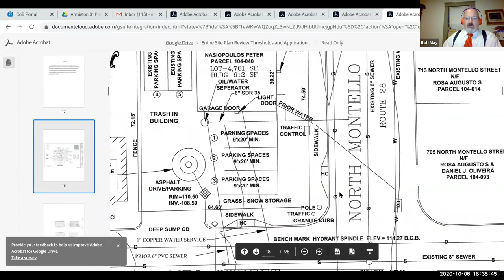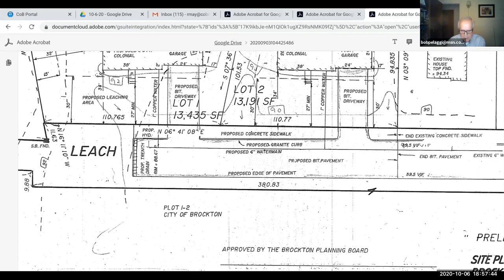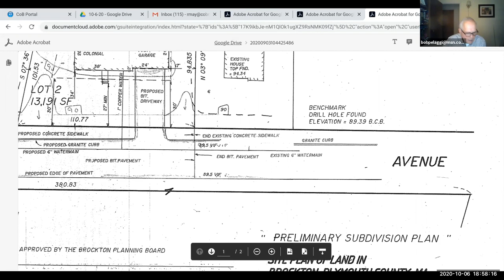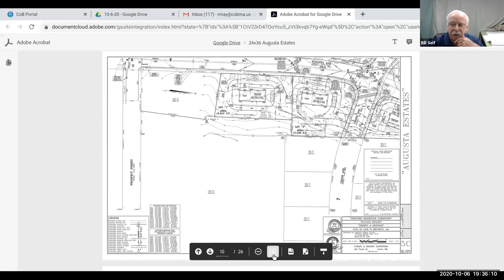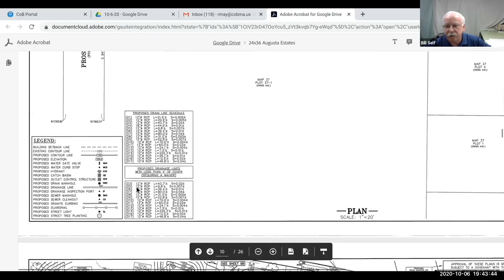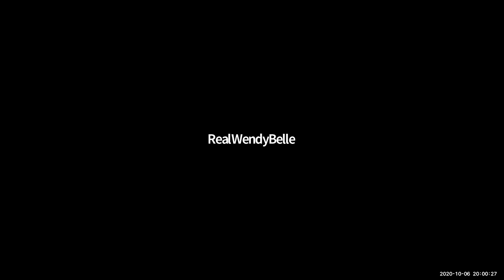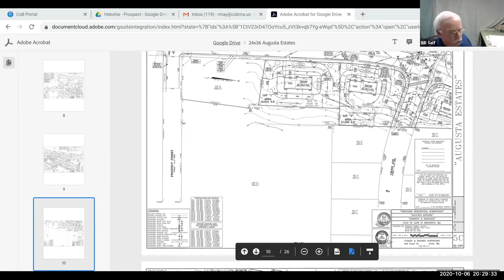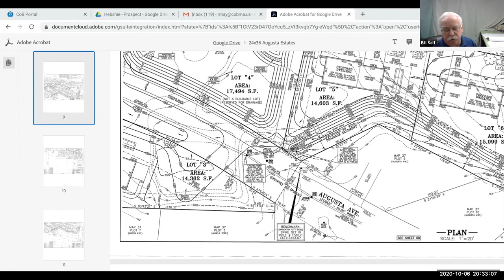Brockton Planning Board Meeting 10-6-20